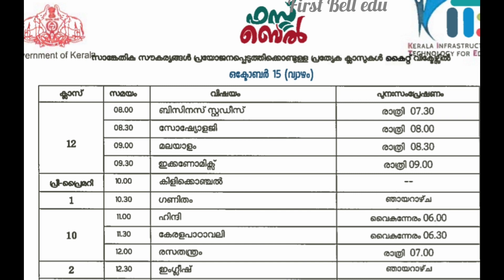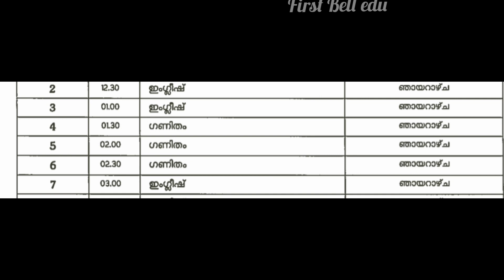15-10-20 kite victers online class time table / today online class time table / kite victers channel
15-10-20 kite victers online class time table / today online class time table / kite victers channel